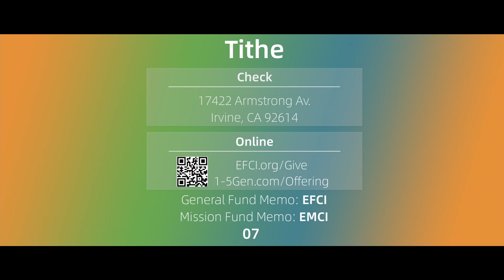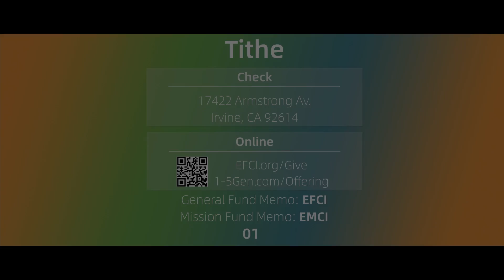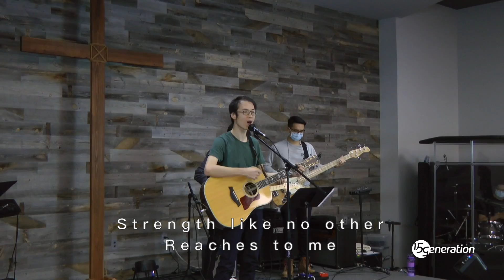The Greatest Gift - Deacon Nick - 2021-06-13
Deacon Nick shares about what the greatest gift from God is from Romans 10.

If this is your first time joining us, we’d love to connect with you.

Be sure to follow our Facebook Page for the latest updates on EFCI 1.5G

Certificate of Licenses & Services Granted to Evangelical Formosan Church - Irvine CCLI Copyright License #655746 + Rehearsal License CRL134133 + Streaming License # 20337895
永恆唯一的盼望 The Hope of Our Lives
Song: You Are My Strength
Artist: Hillsong Worship
CCLI #: 4869940
Words & Music by Reuben Morgan